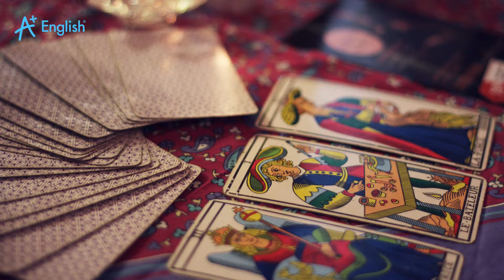VOCABULARY PS2 LESSON 72